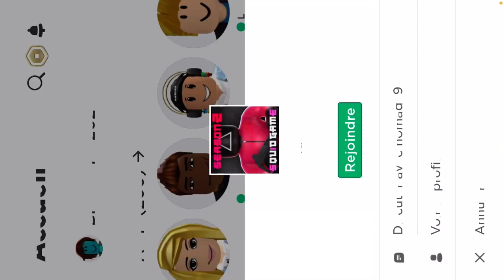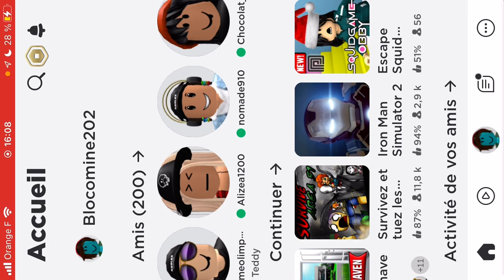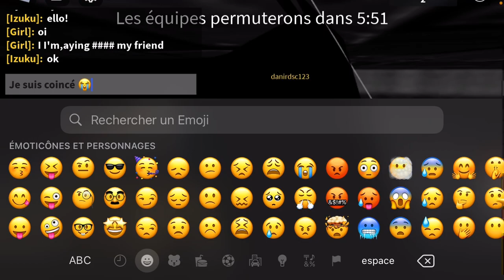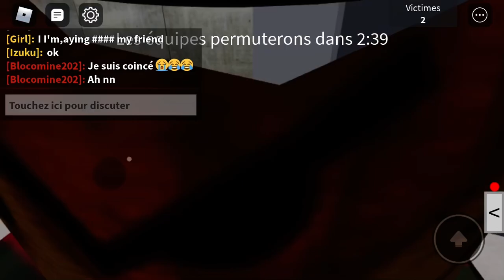Tuer ou être tuer 😈